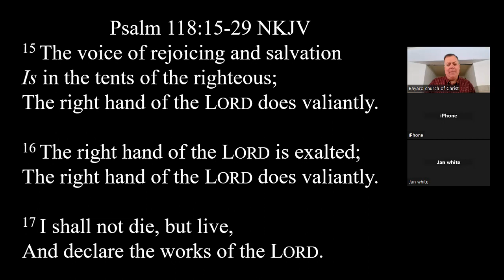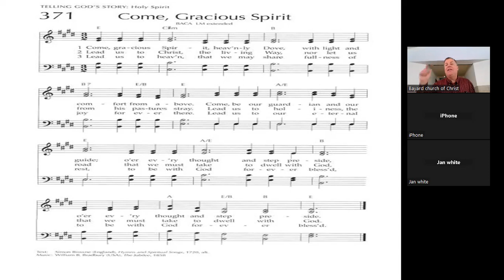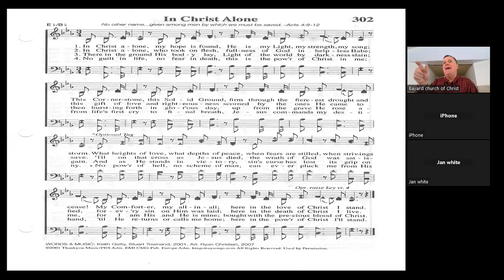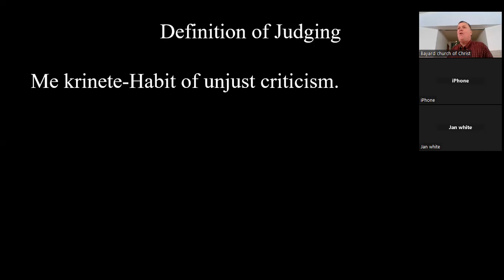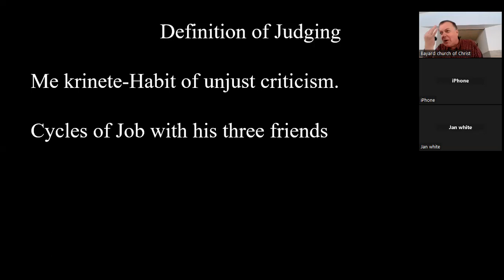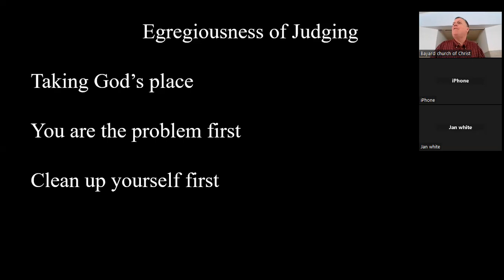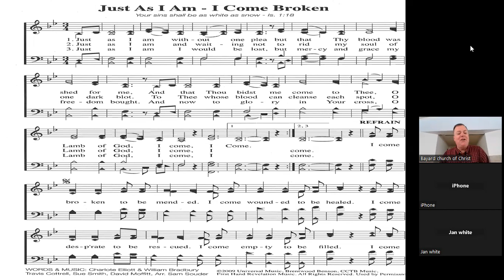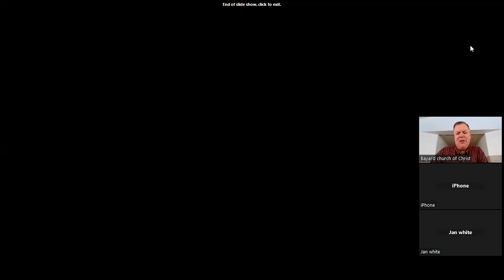Morning Worship December 3, 2023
Greatest Sermon Preached by the Greatest Preacher
Matthew 7:1-6